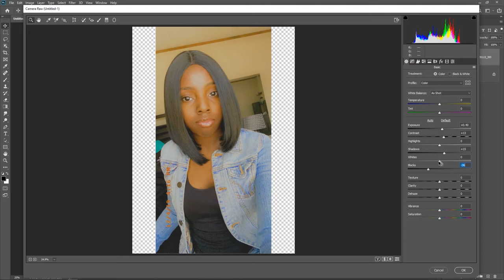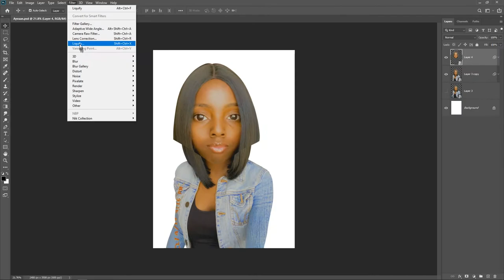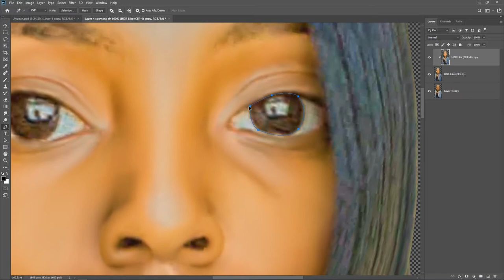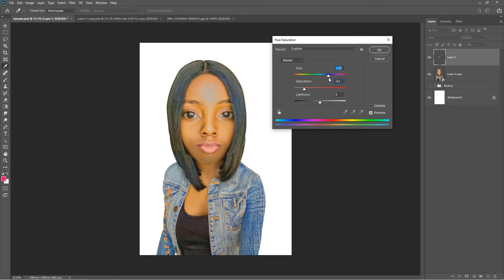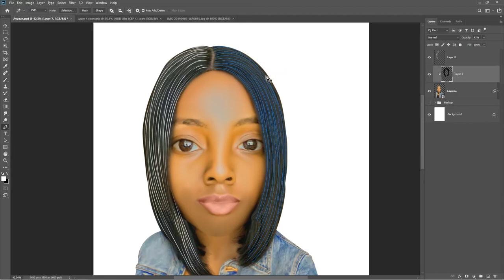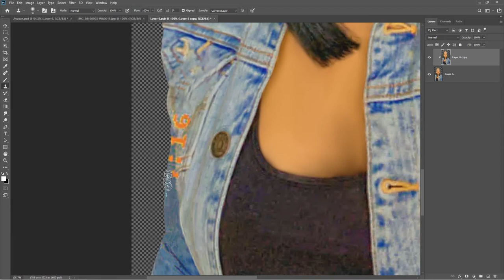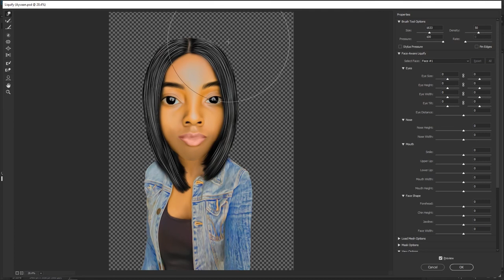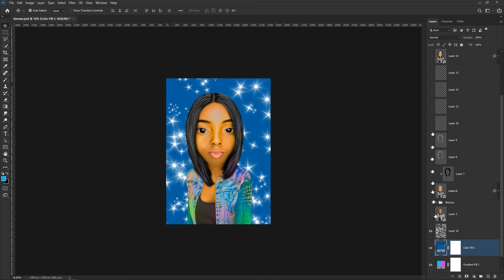Simple Caricature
Hello Guys
Today's video is not all about helping you guys to learn but you can still learn from it. It's all about showing you the mistakes behind most of our works and to tell you guys that you don't have to be perfect before you start creating. We creators make lots of mistakes and sometimes we cut them out while editing in order for you not to get bored while watching. I make this video to show you guys that no matter how good you're you will always make mistakes.